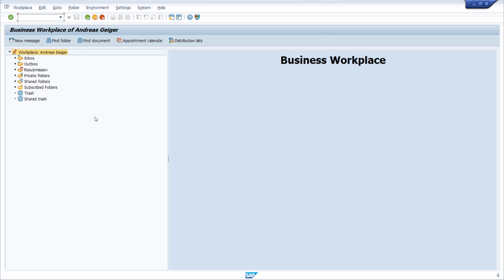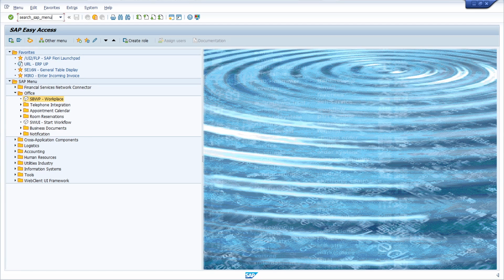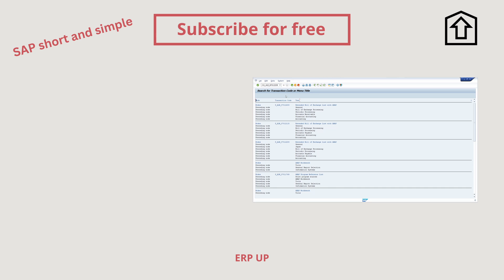SAP Search Menu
Search within the SAP menu very easily with this little trick. In this video I would like to show you how you can find the right node in the tree structure of a SAP Menu.

SAP short and simple.

▬ Content ▬▬▬▬▬▬▬▬▬▬▬▬
00:00 - Intro
00:13 - Start menu
00:45 - SAP Search Menu
01:34 - Copy transaction code
02:02 - Outro